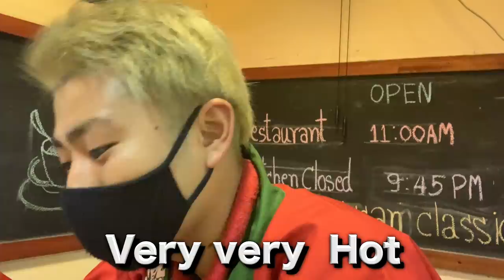【激辛】プーケットの人気麻辣鍋店にて『very very hot』と注文してみた結果.....。【นิยม168 หม่าล่า-ภูเก็ต】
【今回のお店】
店名 นิยม168 หม่าล่า-ภูเก็ต
住所 8/1 Kathu Business St, Kathu, Kathu District, Phuket 83120

【激辛大学】←サブチャンネル